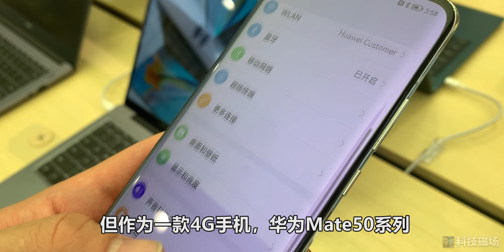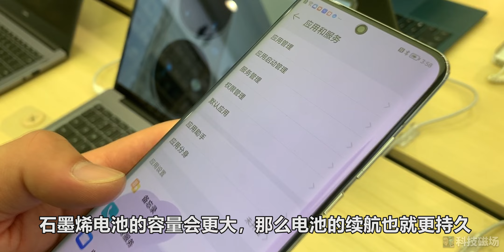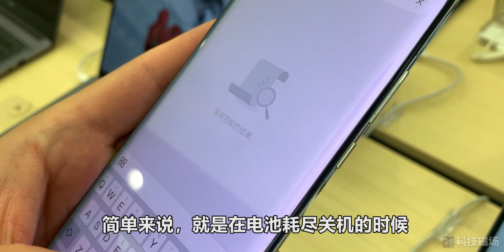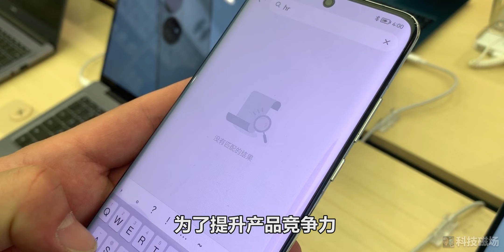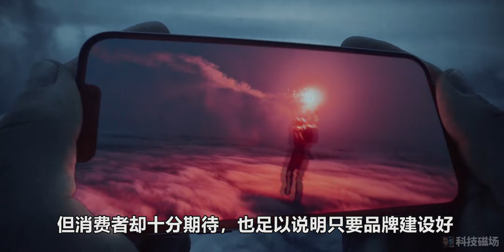网友称华为Mate50是三无产品，无麒麟芯、无5G、无徕卡，一个比一个狠，2022年了，Mate50只有4G，iPhone 14更是仅有60Hz刷新率！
内容概述（提纲快速了解）

1、网友称华为Mate50是“三无产品”！
2、一个比一个狠，mate50只有4G，iPhone14只有60Hz刷新率

本影片的规格均来自泄露中的信息，虽然不能保证100%正确，但我会尽量获取的是官方的精准信息。

关于内容本身，如果你有自己的看法和要求，也欢迎在评论区进行回复，我看到后会第一时间。